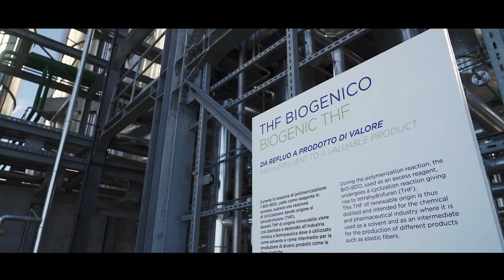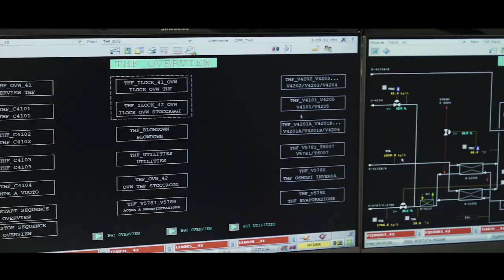Mater-Biopolymer - La rigenerazione continua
Mater-Biopolymer produces Origo-Bi biopolyesters through a line completely modified over the years using a proprietary Novamont technology. The company is also involved in the development of new biopolymers.